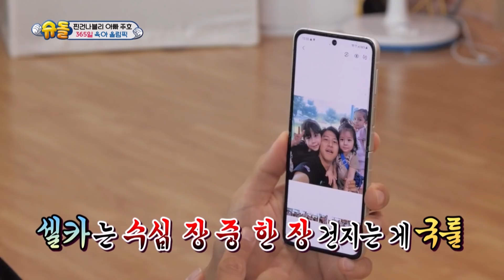Naeun, Let's prepare some food for our guests! (The Return of Superman) | KBS WORLD TV 210919